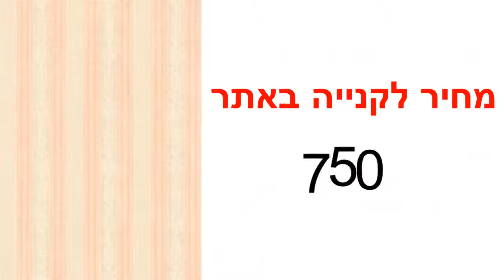טפט פסים בגוון ורוד וקרם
טפט יוקרתי מבית LEGACY תוצרת ארצות הברית, מיוצר על נייר איכותי מאוד.מידות הגליל :רוחב : 52 ס"מאורך : 10 מטר רץטפטים באיכות גבוהה מאוד מתאימים לחיפוי קירות בסטייל : בבית,בחדרי שינה,בסלון וכדומה.הדבקת טפטים משדרגת משמעותית כל חלל , מוסיפה ססגוניות , צבע , חום ושיק.ניקיון הטפטים מתבצע באמצעות מגבון לח.הזמנה מיוחדת של טפטים לא ניתנת לביטול או להחזרה .עלולים לחול שינויי גוונים קלים בין המוצר המופיע באתר למוצר בפועל בשל שינויי רזולוציות מסכים .המחיר אינו כולל שירותי הדבקה .ניתן לקבל שירותי הדבקה מקצועיים בתוספת תשלום .לכל שאלה ניתן לפנות לצוות שאול טפטים בטלפון 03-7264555להסבר הגעה לחנות לחצו כאןלאתר אינטרנט הנוסף שלנו לחצו כאן